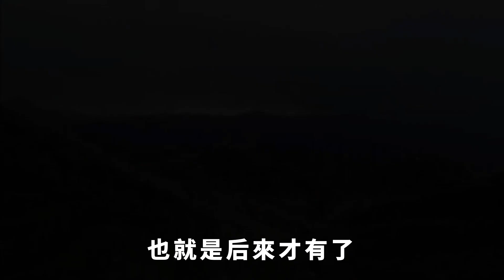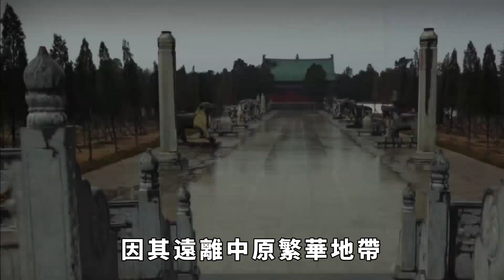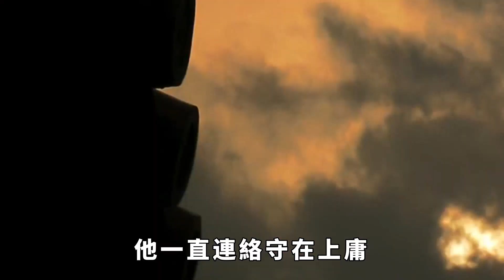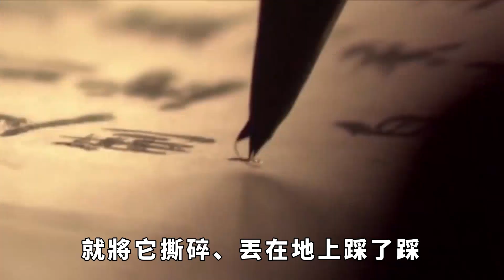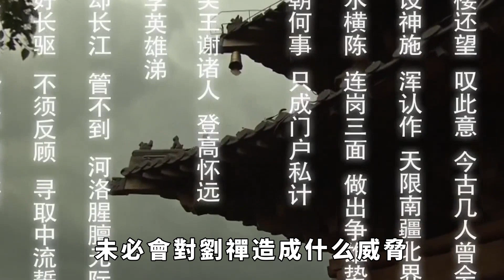關羽死在東吳手裏，劉備為何處死長子？劉備慶倖道：幸好沒手軟！【星星愛談歷史】劉備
關羽死在東吳手裏，劉備為何處死長子？劉備慶倖道：幸好沒手軟！【星星愛談歷史】

看過三國演義的人都知道，關羽敗走麥城，最後喪命的故事，但在之後蜀漢集團的一番操作可謂讓眾人傻眼，劉備的長子很快被處死，許多人認為這是八杆子都打不著的事情，劉備怎麼就下得去手？還說自己幸虧沒手軟呢？劉備